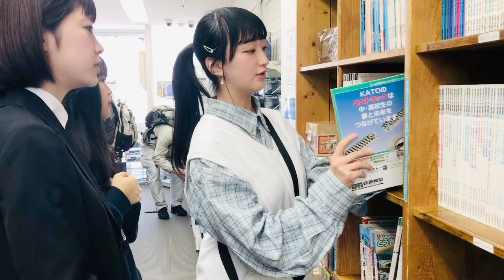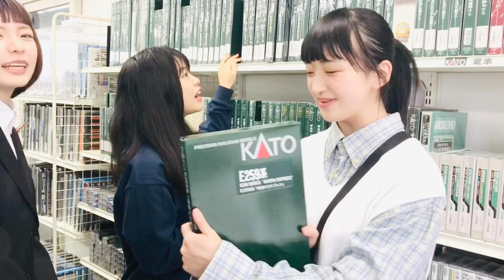【KATO かっこいい！！】レアな模型散策してみた♪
ご登録はこちらから⇩お願いします♪

♪鉄道アイドル ステーション♪鉄道勉強用公式垢

大阪ステーション♪メンバー
川嶋芙優
桜井かえで
岩谷愛友星
祐実

東京ステーション♪メンバー
永綱紗良
小麦ぱんこ
高橋みう